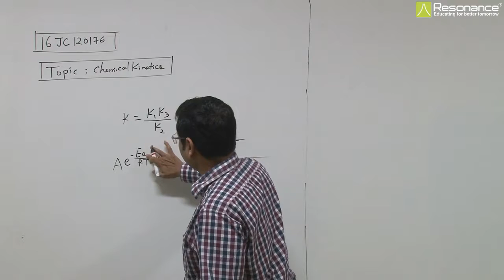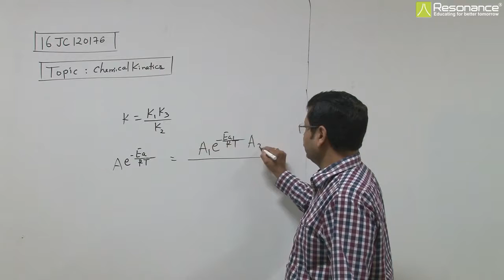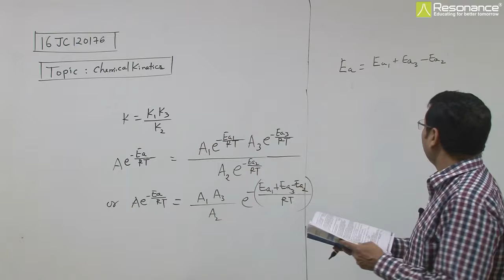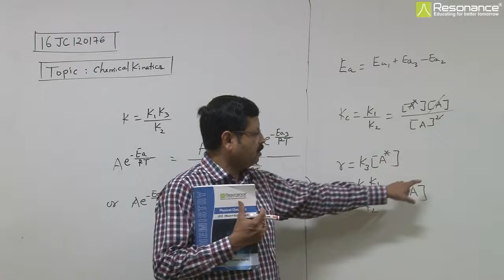16JC120176 Chemical Kinetics